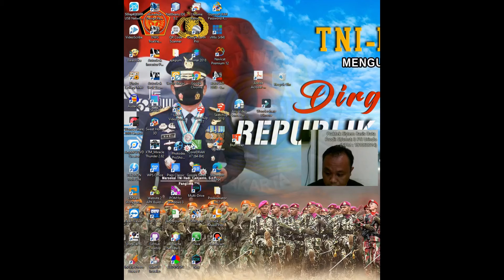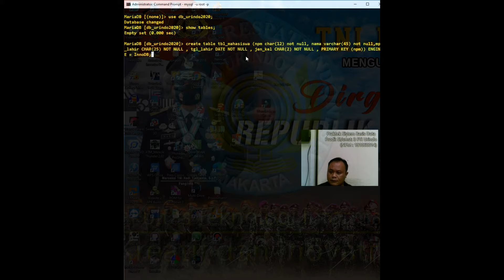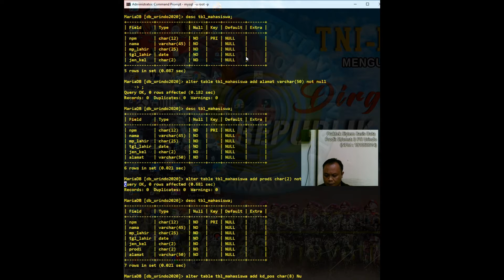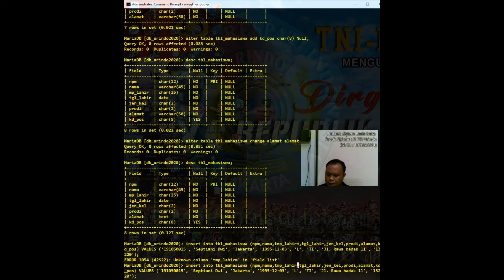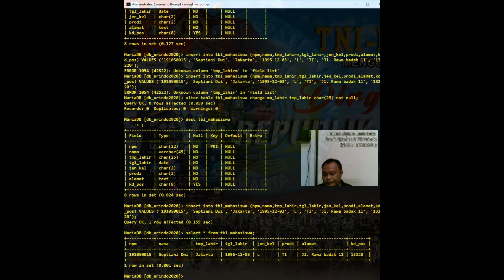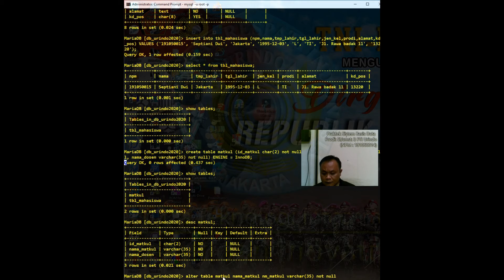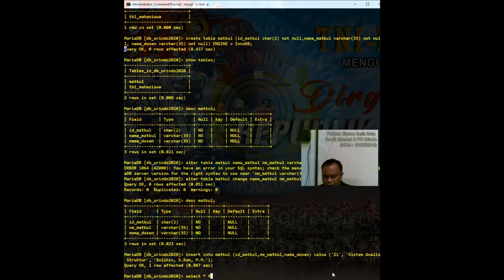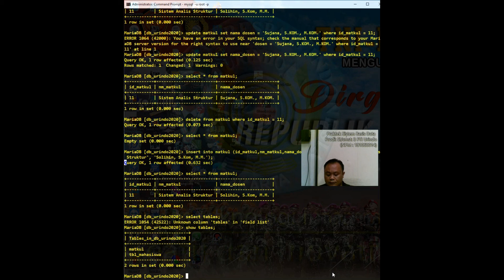Praktek Sistem Basis Data (RDBMS)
FTI Urindo - III 2020

Lecturer,  Erza Sofian, S.KOM.,M.Sc.